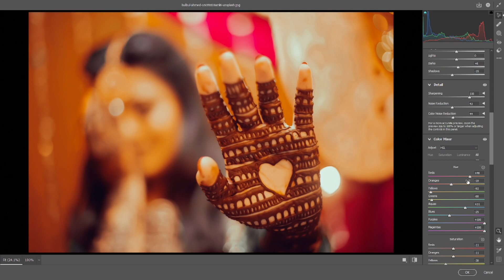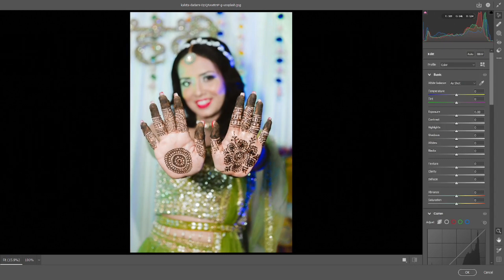Photoshop Moody Mehndi Preset | Bride photo editing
wedding preset

Moody preset

🔹Pictures:
    • Unsplash